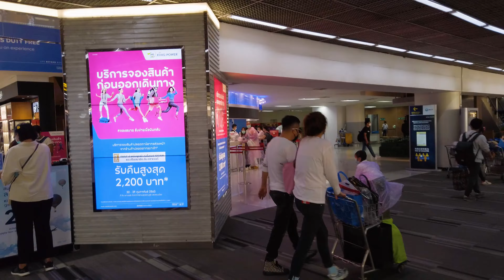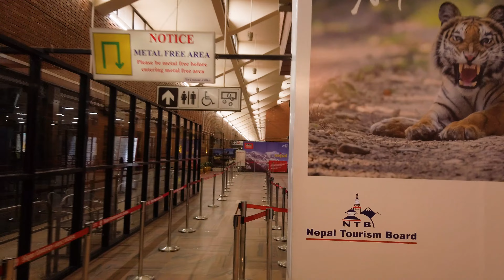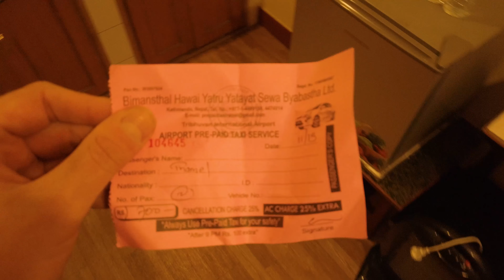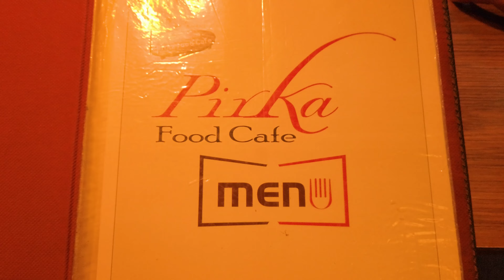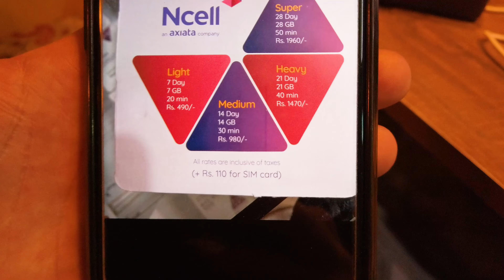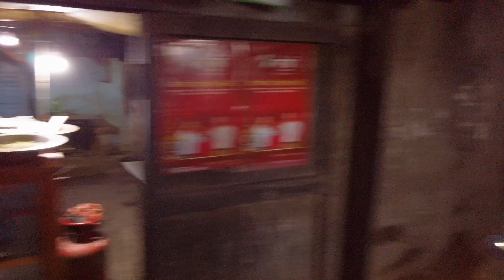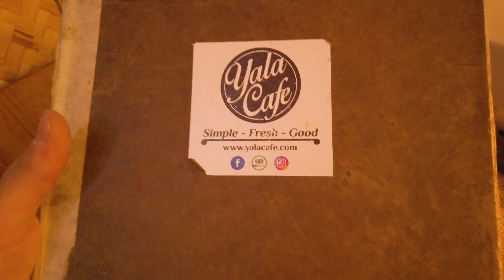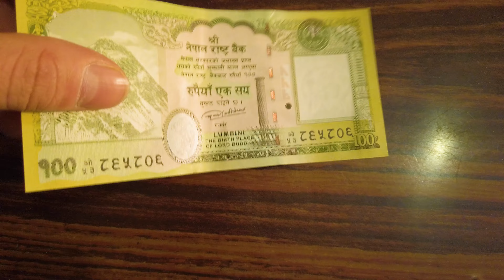Lecimy do Nepalu, szokujący pierwszy kontakt (Bangkok - Kathmandu)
Cześć, zapraszam na odcinek z 41-go dnia naszego pobytu w Azji Płd.-Wsch. Jesteśmy w Bangkoku nieopodal lotniska Don Muang na północy miasta. Poprzedniego dnia przylecieliśmy tu z Laosu, a dzisiaj czeka nas kolejny przelot, tym razem do Katmandu, stolicy Nepalu. Porzucamy ponownie cywilizowany kraj i lecimy trochę w nieznane miejsce i oczywiście doznajemy pierwszego szoku przy kontakcie z nowym. Jak to wszystko przebiegało można zobaczyć na filmie.
Przyjemnego oglądania.

Tajlandia, Nepal, Luty 2020